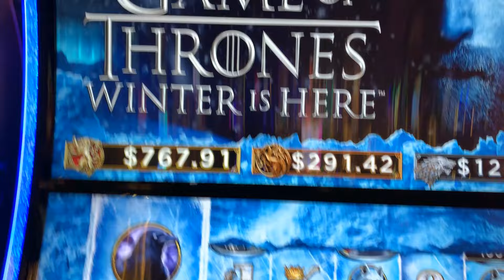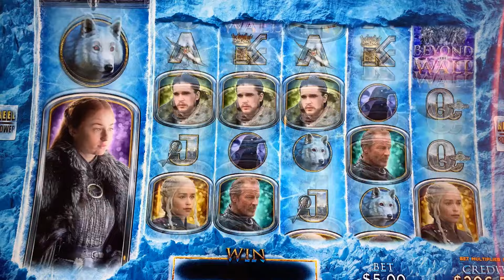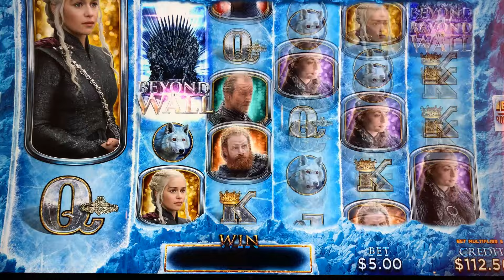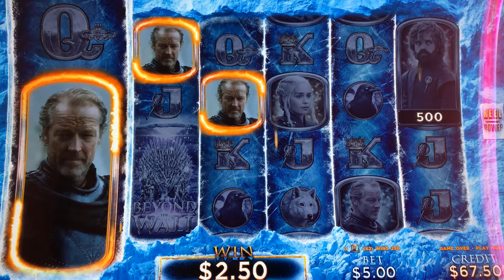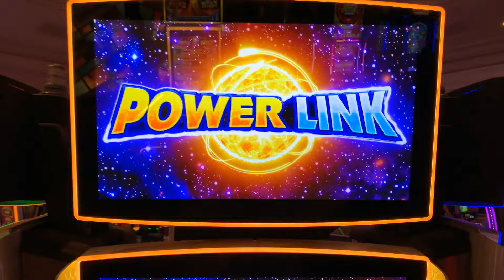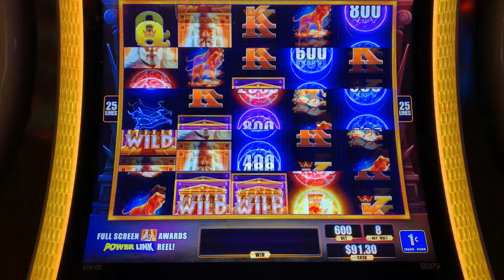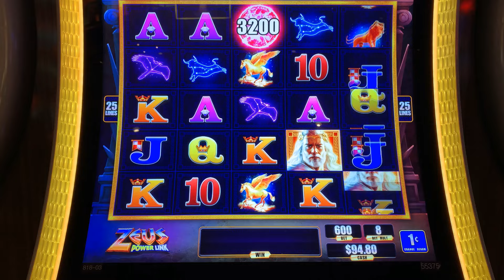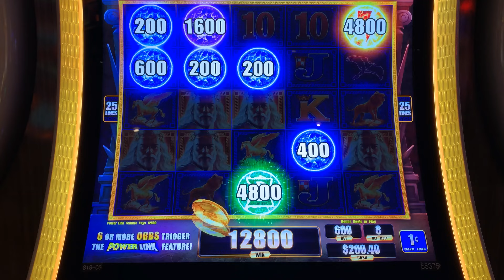ZEUS POWER LINK + GAME OF THRONES WINTER IS HERE SLOT PLAY! PLAYING SLOT MACHINES AT THE BELLAGIO!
I play the new slots on this channel! Slots like
Lightning Link
Dragon Cash
Buffalo
 Mighty Cash
Thunder Cash
Piggy Bankin
Lightning Cash
Dragon Link
Mega Vault
Luxery Line
Eureka Blast
Griffins Throne
Timberwolf
penny slots, nickel slots, 10 cent slots! high limit slots!